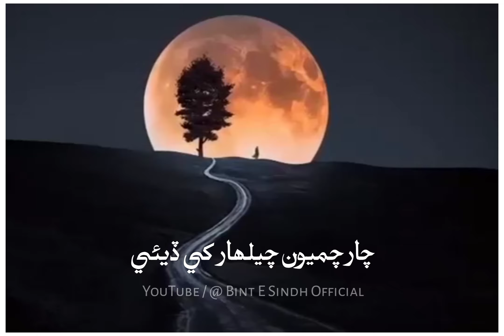Dil pai bole thar de halje /